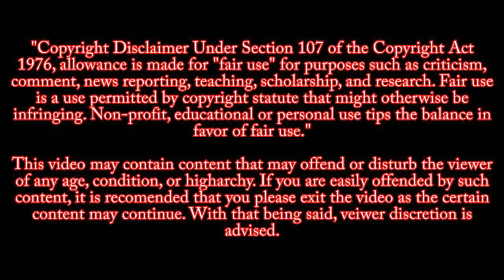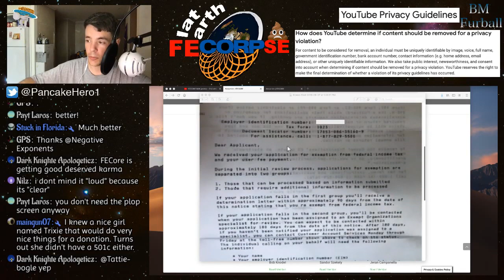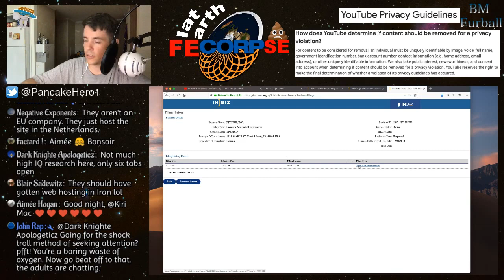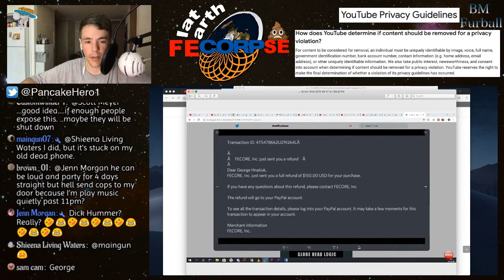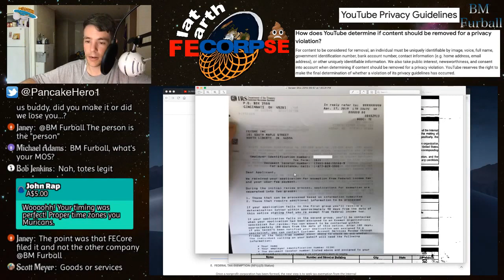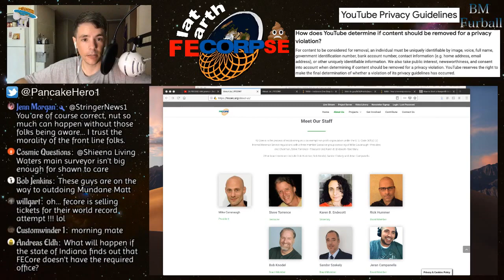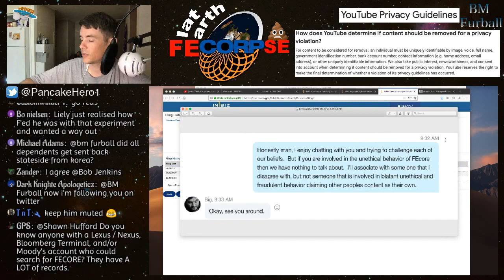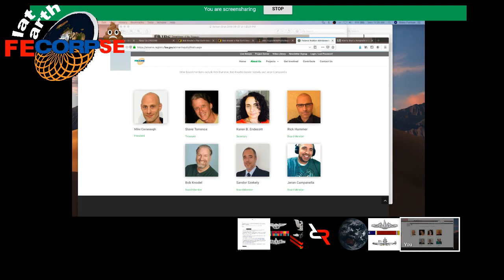FECorpse discussion and Sunday Chit Chat(Mirrored Per Request)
(Mirrored Per Request)